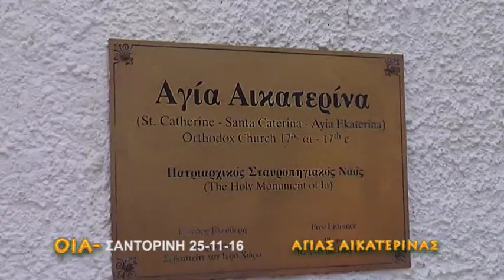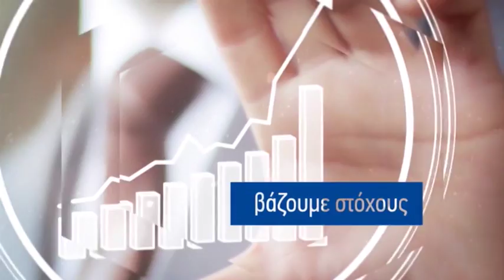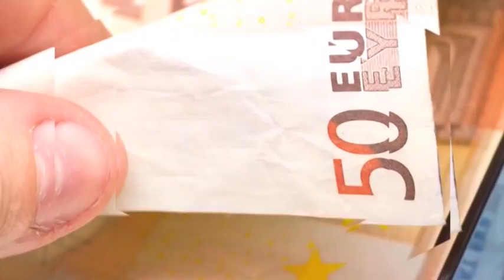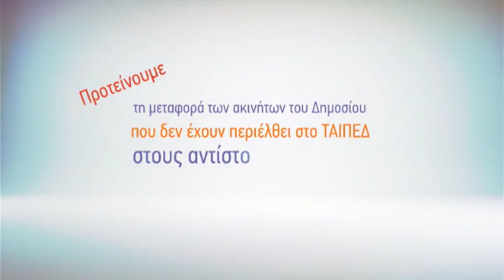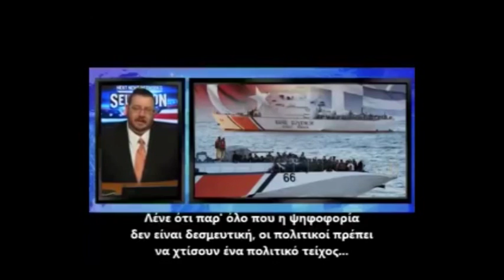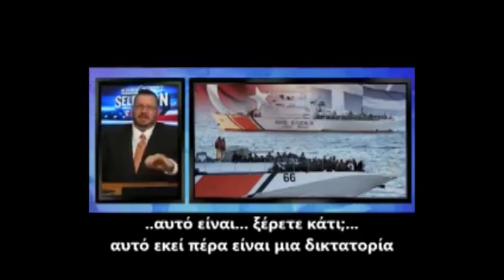Syrostv1.gr - Μπροστά από τις κάμερες 1/12/16